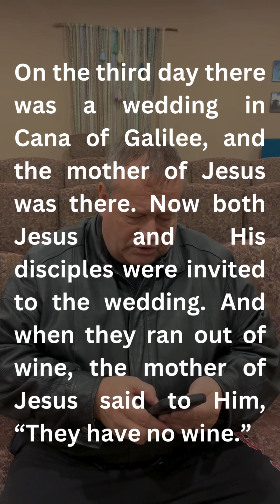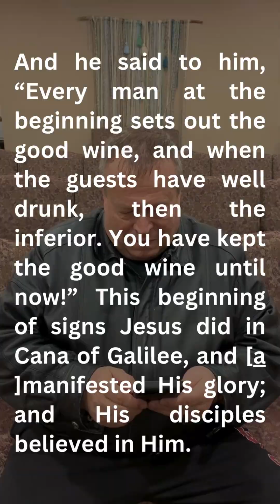Day 2 of the 21 Day Journey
Today we are looking at John 2.